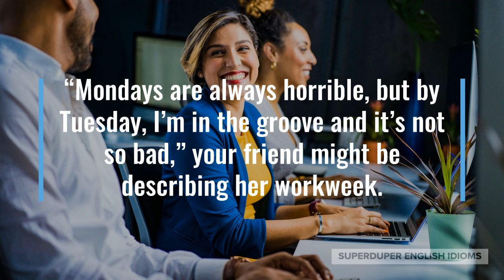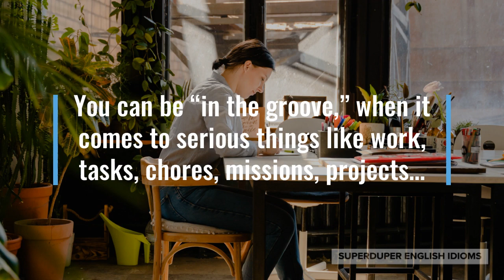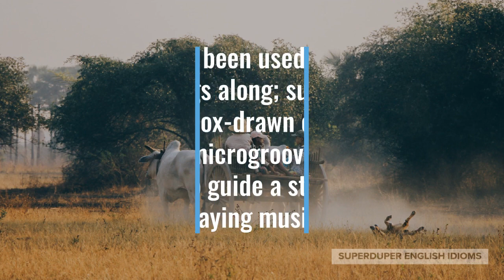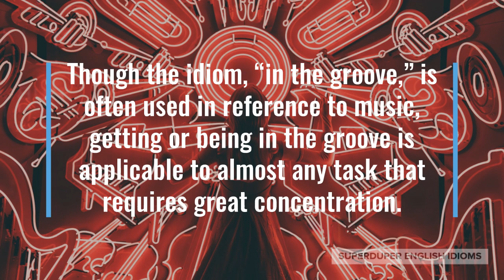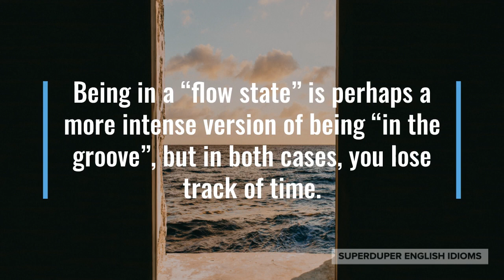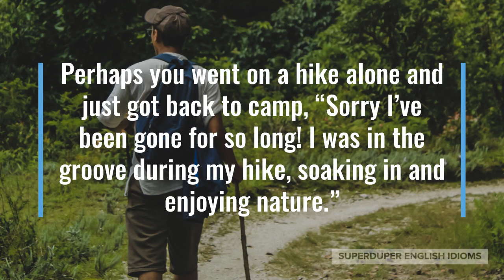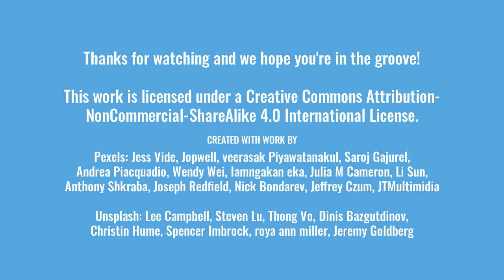"In the Groove" Idiom Meaning, Origin & History | Superduper English Idioms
0:00 - How to Say, “In the groove.”
0:20 - Examples of “In the groove.”
1:08 - Meaning of “In the groove.”
2:10 - Origin of “In the groove.”
5:09 - More Examples of “In the groove.”
6:00 - Conclusion

“In the groove.”

You’ve probably heard someone say that they were, “in the groove,” or were concentrating, focused, had all their attention on a task.

“Mondays are always horrible, but by Tuesday, I’m in the groove and it’s not so bad,” your friend might be describing her workweek.

Maybe you’re at a party and a friend calls you over, “Come on over and dance! Get in the groove, I love this music!”

“Getting in the groove for the day’s activities is a lot easier when it’s summer and the house is warm,” you might say to your partner one cold winter’s morning.

As you can tell, getting or being “in the groove,” means to be “going with the flow”, “in the spirit of the moment”, “going full steam ahead”.

The idiom, “in the groove”, is a great way to describe the feeling, the state of mind, of being totally involved and concentrated on what you are doing.

You can be “in the groove,” when it comes to serious things like work, tasks, chores, missions, projects…

… or you can be “in the groove,” for fun things, like sports, dancing, socializing, partying, playing video games.

“In the groove,” is definitely an analogy for something being in a “groove”, niche, or rut - a long, narrow cut or depression used to guide motion.

Grooves have been used for millennia to guide things along; such as ruts for the wheels of ox-drawn carts, or more recently, microgrooves on vinyl records to guide a stylus when playing music.

As a result of the popularity of vinyl records in the 1940s and 50s, “in the groove,” has come to be used extensively in reference to music, especially in regards to flow, style, enjoyment or creation.

Though the idiom, “in the groove,” is often used in reference to music, getting or being in the groove is applicable to almost any task that requires great concentration.

Being “in the groove” or “in the zone” are layman’s terms for what psychologists call a “flow state”, or having a hyperfocus on some task.

You experience “flow” when you are performing an activity and are fully immersed, having a feeling of intense focus, complete involvement and deep enjoyment.

Being in a “flow state” is perhaps a more intense version of being “in the groove”, but in both cases, you lose track of time.

Experiencing a “flow state” in regards to a task requires some level of expertise in it, and if you are new to it, it is a lot harder to “get in the groove”.

Given enough practice, time and experience at a task, however, it is a lot easier to experience a “flow state” and to “get in the groove”.

“I really get in the groove when I’m doing yoga, I lose track of time,” your friend might be trying to convince you to join her.

Perhaps you went on a hike alone and just got back to camp, “Sorry I’ve been gone for so long! I was in the groove during my hike, soaking in and enjoying nature.”

“When I play videogames, I really get in the groove and before I know it, it’s midnight!” your son might be explaining why he has bags under his eyes.

So, the next time you want to describe a time when you were intensely concentrating, caught up in the moment, or enjoying yourself completely, say that you were “in the groove”.